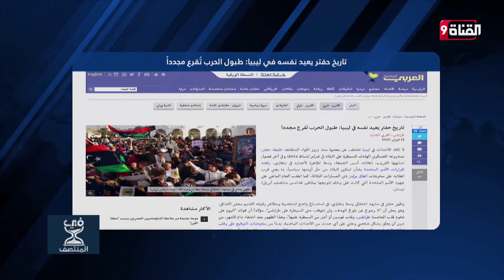حفتر يرفض وقف إطلاق النار .. ويهدد أردوغان